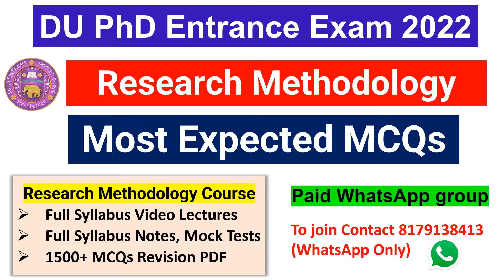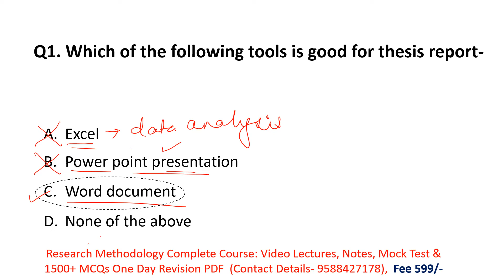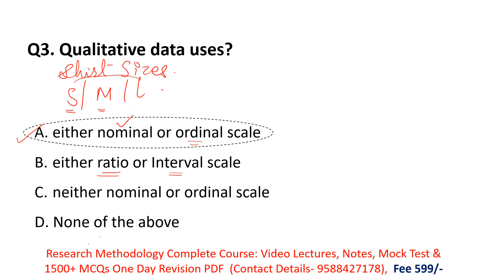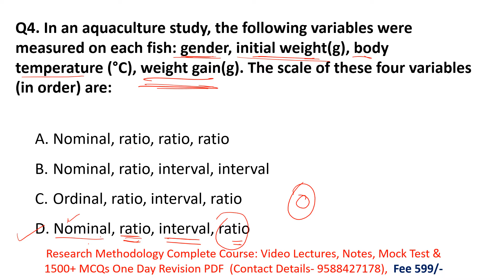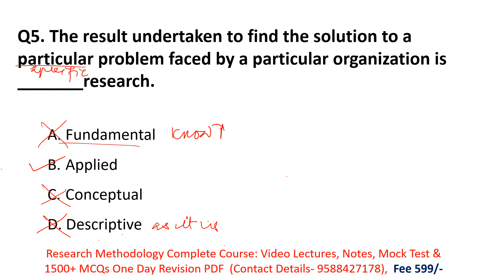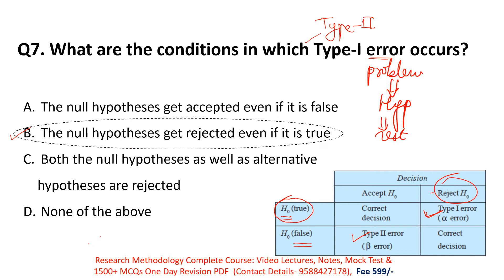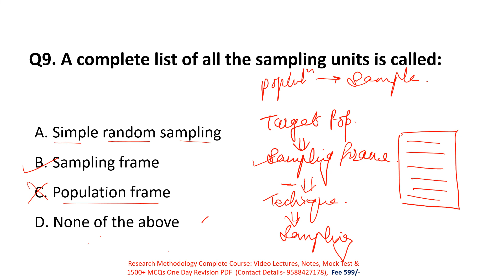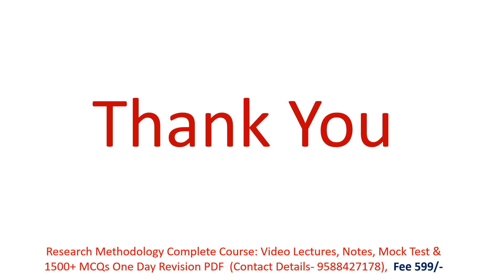DU PhD Entrance Exam 2022 | Research Methodology Most Expected MCQs